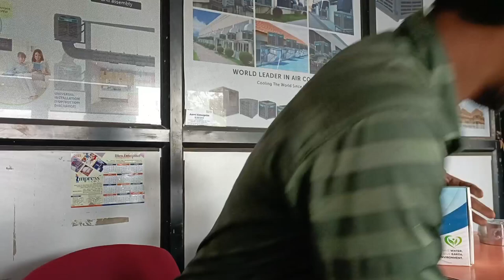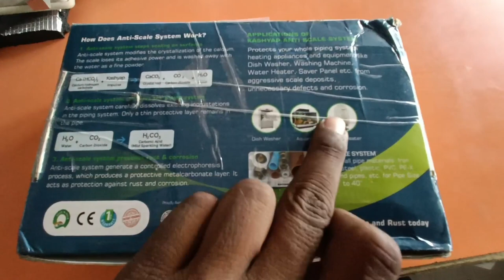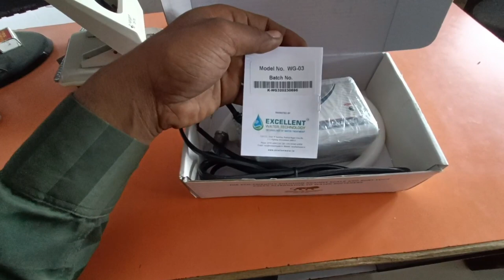HARD WATER DIFFERENCE DEVICE SAFETY WASHING MACHINE AND ALL DEVICE || SCALING SE BACHNE KE LIYE USE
Mera naam Asif Khan hai
Main 1 Vlogger hoon

indianblogsasif
hard water difference device
My Vlogs, VlogsVideo Blogs, Blogs
Blogs Blogs Blogs Blogs BlogsBlogs
Blogs BlogsBlogs Blogs BlogsBlogs Blogs
Blogs Blogs BlogsBlogs Blogs
Blogs Blogs Blogs Vlogs,
Blogs BlogsBlogs Blogs BlogsBlogs BlogsBlogsBlogs BlogsBlogs BlogsBlogs Blogs Blogs Vlogs, Blogs BlogsBlogs
Blogs Blogs, Asif Vlogs IndianVlogs
Blogs BlogsBlogs Blogs BlogsBlogs BlogsBlogs Blogs BlogsBlogsIndianVlogs BlogsBlogsBlogs BlogsBlogs BlogsBlogs
Blogs Blogs BlogsBlogs BlogsBlogs Blogs BlogsBlogs BlogsBlogs Blogs Blogs
Blogs BlogsBlogs Blogs BlogsBlogs